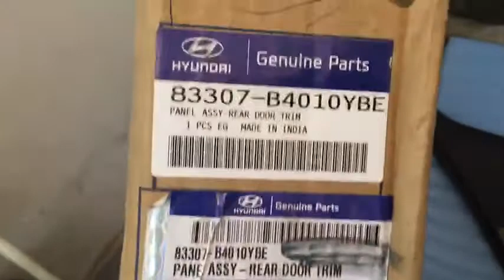Tapi cánh cửa sau Hyundai I10 Grand chính hãng 83307B4010YBE